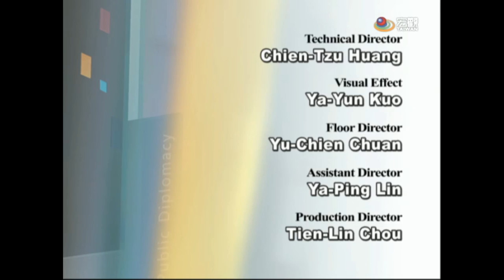TAIWAN OUTLOOK—Toots Zynsky（美國絲玻璃藝術家） Glass Art Exhibition in Taiwan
來賓Toots Zynsky--美國絲玻璃藝術家 Glass Artist
琉璃工房在台北松山文創園區展出「WHY GLASS & TOOTS ZYNSKY」琉璃藝術大展，美國絲玻璃藝術家Toots Zynsky在創辦人楊惠姍與張毅的力邀下，首次將自己的作品在台灣展出。Toots Zynsky運用獨創的「filet-de-verre」玻璃絲燒製技術，創造出充滿奇幻色彩和光影的藝術作品。她在【Taiwan Outlook】節目中，分享自己對於美學的定義，也表示因為東西方文化之間的差異，讓來自各個國家的藝術家展現不同風情，使琉璃藝術充滿更多生命力與想像空間。

Do you enjoy glass art? What are the elements that make the glass art so attractive? On this edition of Taiwan Outlook, Ms. Toots Zynsky, who is the well-known glass artist from the United States, talks about the ways that people can express beautiful things and ideas through the art of glass.